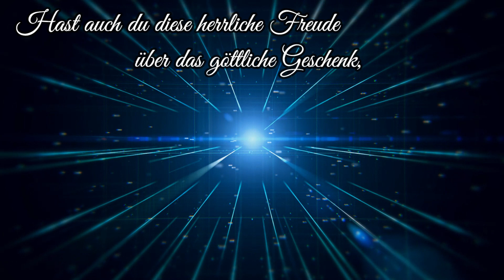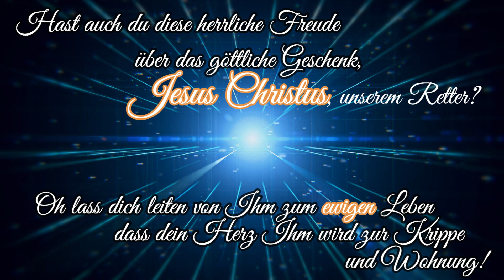Lass dich führen zu Jesus